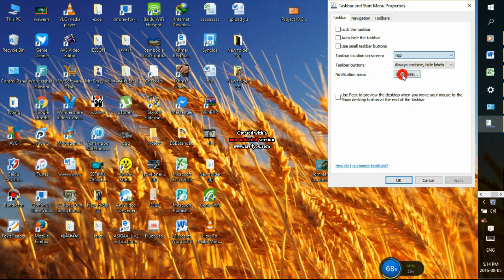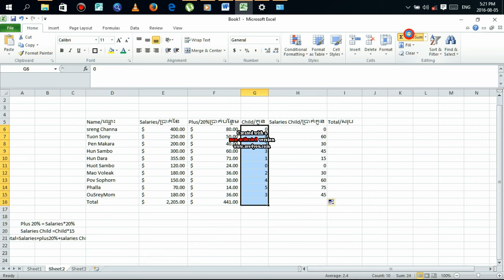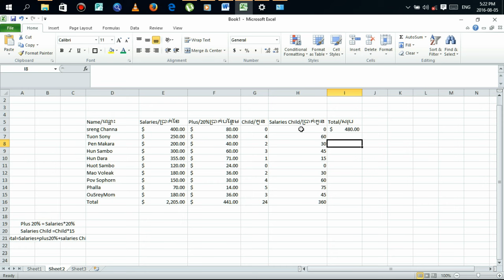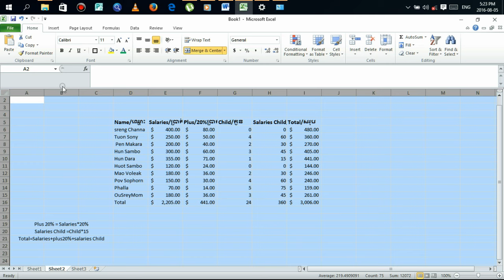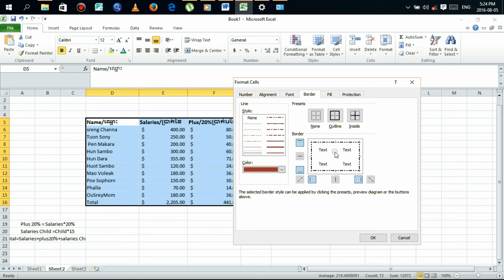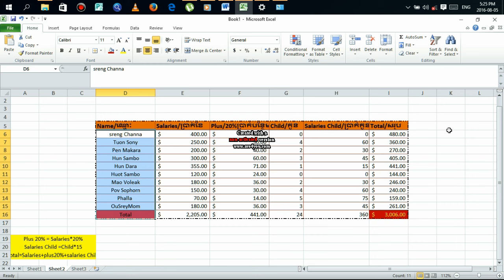where are you? see me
songs suggestion, Best EDM, Summer Music Mix 2016, Electro House Songs,New, Party Dance Hits, RemixNonstop Vol 1 - Party All Night, The Best Club Music 2016, New Best Dance Music 2016, Electro & House, ► Dance Club Mix, ► Club Mix 2016, Faded - Alan Walker - Electro House 2016, Best Festival Party M, Dj Robert, sex hot, sex Romantic, Romantic Korean,Tracks mix!, No mashups No bootlegs or edits, Miami weekend mix, Check also my tomorrowland mix, DDJ-RZ, DJ Soda Remix 2016, DJ소다, 디제이소, Korean Nonstop, Dance Cute Remix 2016, เพลงแดนซ์มันๆ, ♫ NONSTOP 2016, ♫ DANCEใหม่ล่าสุดเพลงแดนซ์มันๆ ตื๊ดๆ 2016 ♫,รวม เพลง, รวมเพลงลูกทุ่ง, เพลงเพราะๆ, เพลงลูกทุ่ง, เพลงลูกทุ่งเพราะๆ, ฟังสบายๆ, รวมฮิต, อิสารบ้านเฮา, เพลงใหม่, เพลงใหม่ล่าสุด, เพลงใหม่ๆ, รวมเพลงอกหักเพราะๆน้ำตาไหล, รวมเพลงเพราะแนว, ฟังสบาย เวลาทำงาน, ยอดนิยม 2015, รวมเพลงลูกทุ่งฟังสบาย, สตริง, เดือนนี้, ใหม่ล่าสุด, เเดนซ์มันส์ๆ, Hot Chart, รวมๆเพลงเพราะๆ, ฟังเพลินๆ, รวมเพลงเพราะที่วัยรุ่นฟังเยอะที่สุด, เพลงแดนซ์, เพลงแดนซ์ใหม่ล่าสุด, แดนซ์ สงกรานต์ 2017, ต้อนรับสงกรานต์, DANCEใหม่ล่าสุด, เพลงแดนซ์มันๆ ตื๊ดๆ,ฟังเพลง  ดาวน์โหลด (เฉพาะในคอม) dj-sr.com ชื่อเพลงเดวผมหาให้นะครับ ดีเจโจม The Mazz อาร์ สยาม มีเพลงใหม่มาให้ได้ฟังแล้วต้องจี๊ดตามกับเพลงนี้ เพลง อยากตบ (รางวัล ) คนหลายใจ
ศิลปิน เดียร์, อาร์ สยาม,
ซิงเกิล อยากตบ (รางวัล) คนหลายใจ
South Korean a,  Kim Hye-soo's (김혜수) , has been , in the past, new heights with, new hit TV show, The Queen of Office, (직장의신, thai movie Trailer [Clip Hot 18 ],  her cute nearest neighbor japan.
我喜欢你的第一个视频！祝您工作顺利！ 2我将高兴地合作！请访问并支持我的频道。.
sexxyyy video 2016, nepal hindi, Hot Sex Korean 18, Husband's father , beautiful daughter in law take care,  Husband's father, Must Watch Japan Daughter in law, Your Father in law's , learning more about, Charisma University, Dab Taub Hau Ntsuab Hmong feature film is about the life of a group of Jao Fa or Chao Fa, base on a true story.. sad movie.Hmong movie sib aim - Lwb Txoj Lw yog 1 daib movie paub poj niam zoo nkauj twb nyiag haib dab neeg mas yog txoj kev hmoob zij poj niam, sib aim luaj poj niam Subscribe me Now, I will Subscribe you back,  Poj Niam Mus Ua Zog Ram Roog Aim Paiv Tag Li Xwb ( new) hmong sib aim, sib deev 2016 Zaj Dab neeg hmoob liab qab no yog hais txog cov hmoob liab qab uas pheej nyiag nyiag deev luag tej poj niam sij hawm s/d tseem nyob hauv yeej tawg rov. mloog ua kev kawm thiab kev lom zem xwb,ภาพจาก, MiniBike Thailand, Warner Brosscene and, videofilm, clipHD,official, movie trailer,The Best ACTION Movies, AMAZING ,NEW Action, Super, Heroesvi za, best new he film, takes place during World War 1, WonderGeneral Woman, villain,  Amazon princess leaves her,  island, home,  explore, the world,  heroesmovie,  trailers , the Fandango , MOVIECLIPS TrailersaJusto , enemy, Official Comic-Con Trailer (2017), Henry Cavillango , MOVIECLIPS, we love movies,
Khmer remix,
khmer Videos khmersong,
remix 2016,
khmer remix,
Dj Sem 2017, club, Dj Det, Dj det Remix 2017, Dj Sem new,
xnxx.joy,
xvideo khmer,
joy knea,
sex khmer,
xnxx khmer,
xnxx korea, your porn, porn, hot gril, ctn, tv7thai, pek mi, sex korean, sex thai, khmer, thaimovies, movies English, toom and jerry,learn korean, learn English, learn excel, learn word, learn computer,